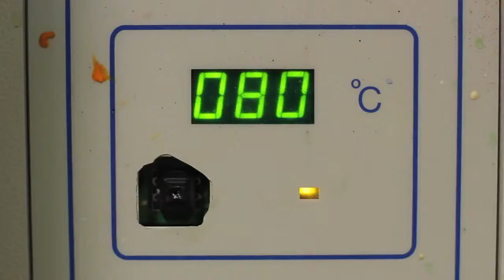MORPH EXTRAS | THE FIRST TONY HART MORPH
When Enty made a Tony Hart Morph Click here for new Morph episodes: